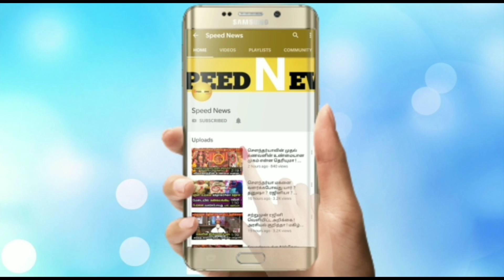திடிரென்று அம்மன் கண்களில் வந்த இரத்த கண்ணீர் ! என்ன நடந்தது தெரியுமா ? பயங்கரமான வீடியோ !